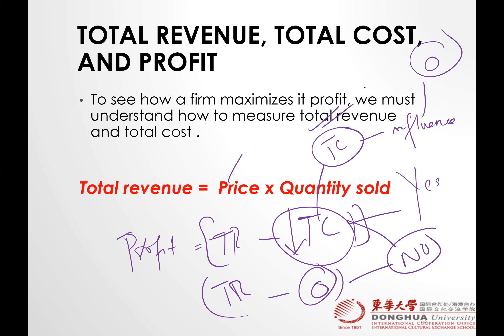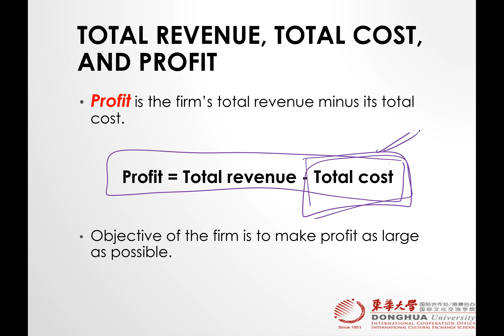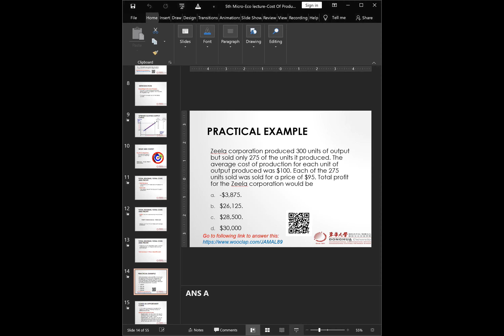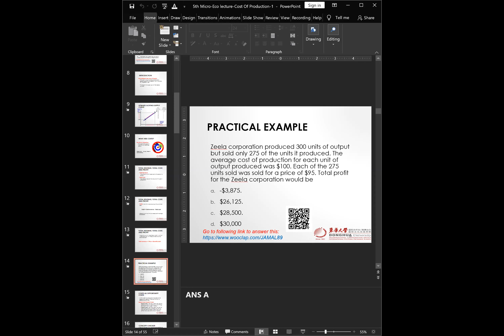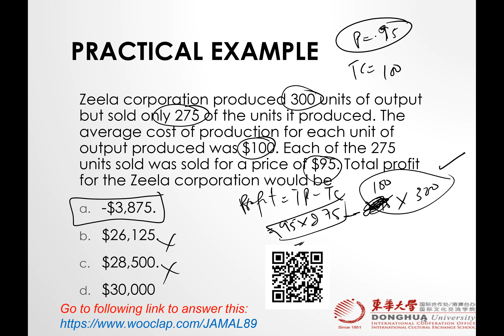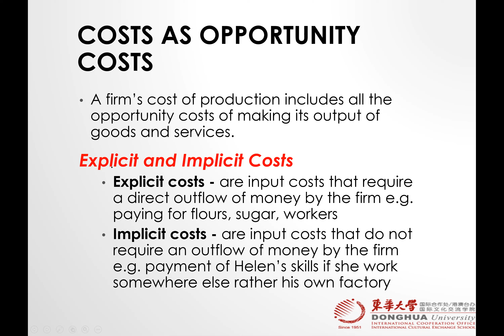Microeconomics (Spring 2021) Lecture 5 - Cost of Production - 3